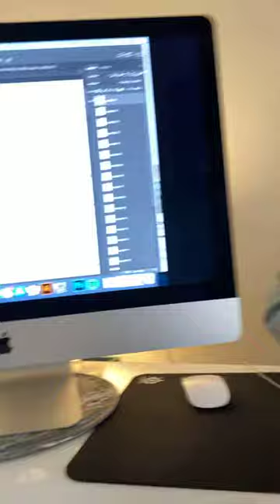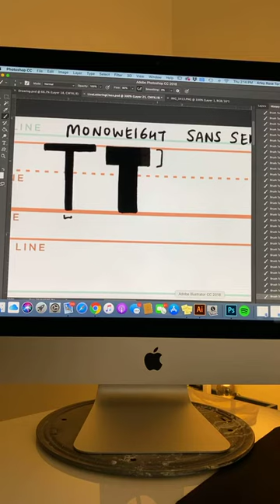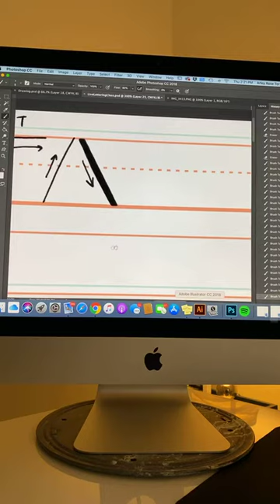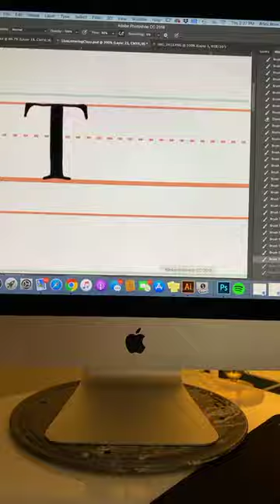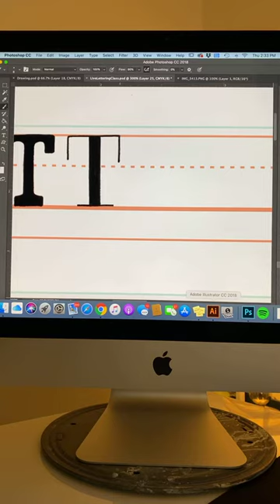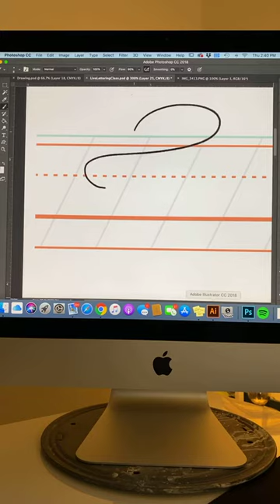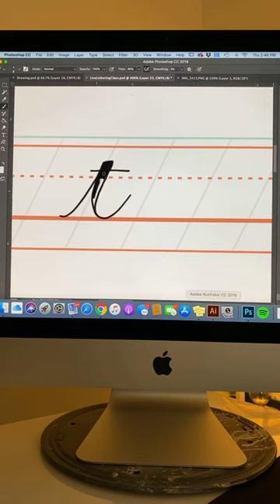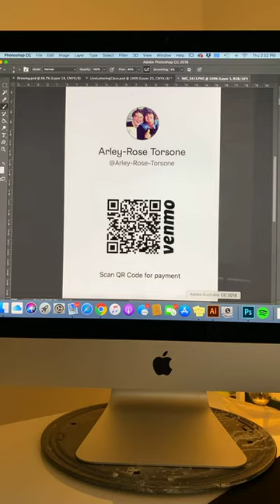The letter T | Lettering with Ladyfingers | Quarantine Class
Starting 3/20/20 Ladyfingers Letterpress is holding a free hour-long hand-lettering class on Instagram Live. We aim to draw one letter per day in the serif, sans serif and script styles. Cameos include our 3 month old twins, our 3.5 year old toddler, and our cat, Meatball. Catch us while we're quarantined at home @ladyfingersletterpress!